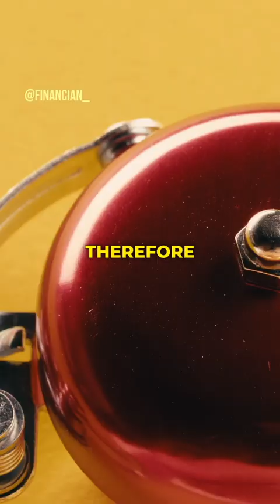Why Are Prisons And Schools So Similar?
Luke Belmar talks about school system that was created by the Rockefeller Foundation.

The origins of the public school system, particularly in the United States, can be traced back to the late 1800s and were indeed influenced by the Prussian model. The Prussian education system, established in the early 19th century, was designed to create a disciplined and obedient citizenry, primarily to serve the needs of the state, including the military.

Prussia, a German state, sought to centralize its education system to instill loyalty to the state and create a skilled workforce to support its growing industrialization. The Prussian model emphasized rote memorization, standardized testing, and strict discipline, with a focus on instilling obedience and loyalty to authority.

In the United States, during the 19th century, there was a growing need for a standardized system of education as the country transitioned from an agrarian to an industrial economy. Influenced by the success of the Prussian model in fostering obedience and order, educational reformers such as Horace Mann advocated for the adoption of similar principles in American education.